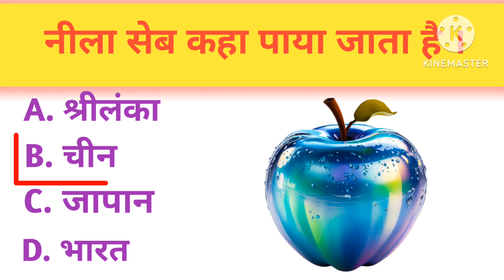Mahatma Gandhi kis jaati ke the gk